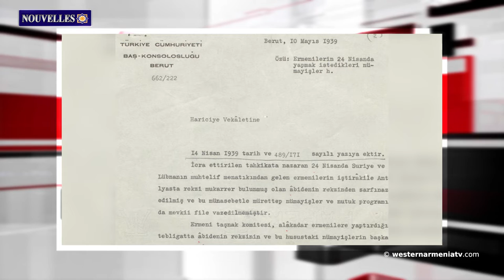Événements de commémoration des victimes du génocide dans les archives de l'État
1. Événements de commémoration des victimes du génocide dans les archives de l'État
2․ Un événement dédié à la Journée internationale de la Francophonie a été organisé à Stepanakert
3. "Les mesures de sécurité mises en œuvre ne signifient pas des concessions de position et une évacuation." Administration du district d'Askeran
4. L'art et l'artisanat de l'Arménie Occidentale ․ Lusine Nazaryan
5. Le palais d'Ishak Pacha en Arménie Occidentale a établi un record de visiteurs
6. Le 145e anniversaire de Derenik Demirchyan